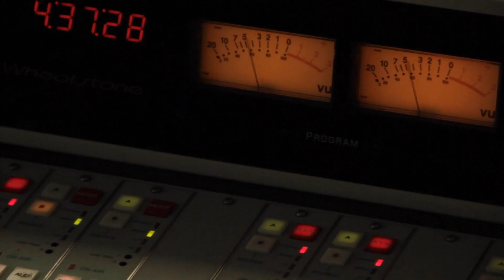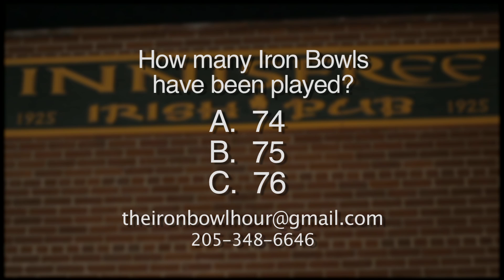The Iron Bowl Hour - Season 1 - Week 15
This week our special guest is Bill "Bubba" Bussey of the Rick and Bubba show!